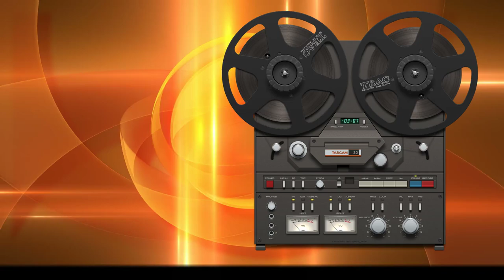PetJedi - TheArrival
Performed with Reason 12, some loops and finished with own ideas.

Video: background by Videvo, music with AIMP player, finished with Shotcut